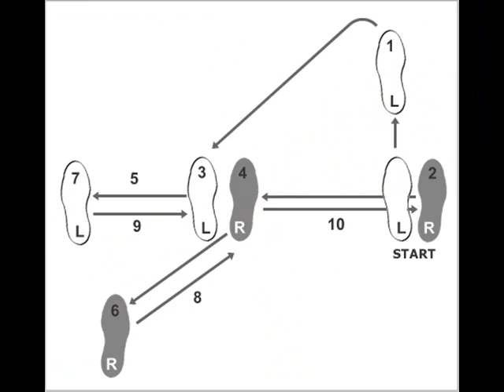Voulez-Vous Cha Cha ~ Tito Rodriguez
(Wikipedia)

Pablo Tito Rodríguez Lozada ,Tito Rodríguez (4 janvier 1923 - †28 février 1973) est un chanteur et un chef d'orchestre né à Santurce, à Porto Rico, mais dont la majeure production artistique s'est passée à New York.

Son orchestre, qui comportait de prestigieux musiciens tels que Cachao, Manny Oquendo, Víctor Paz...) jouait du cha-cha-cha, de la pachanga, du mambo, du boléro...

Sa forme particulière et sentimentale d'interpréter le boléro (et mambo aussi) lui ont valu la reconnaissance internationale de figurer parmi les plus grands interprètes de ce genre musical et de la musique des Caraïbes en général.

En 1976, la Fania All Stars a sorti l'album Tribute to Tito Rodriguez en son hommage.

Avant sa mort il avait participé à un concert donné en son honneur par l'orchestre de Machito au Madison Square Garden.

Après sa mort, beaucoup d'interprètes de boléro continuent de suivre son style

Tito Rodríguez (January 4, 1923 -- February 28, 1973) was a popular 1950s and 1960s Puerto Rican singer and bandleader. He is known by many fans as "El Inolvidable" (The Unforgettable One), a moniker based on his most popular interpretation, a song written by composer Julio Gutiérrez.

Early years

Rodríguez (birth name: Pablo Rodríguez Lozada [note 1]) was born in Santurce, Puerto Rico, to a Dominican father and a Cuban mother, became interested in music as a child. He was always surrounded by musical toys, such as guitars, pianos and trumpets. His older brother, Johnny Rodríguez was a popular song composer and bandleader, who inspired the younger Rodríguez to become a musician. In 1936, 13 year old Rodríguez joined the group of Ladislao (El Maestro Ladí) Martínez, "Conjunto de Industrias Nativas" as a singer and when he was 16 years old, he participated in a recording with the renowned Cuarteto Mayarí. In 1940, Rodríguez emigrated to New York City shortly after his parents, José and Severina died. He went to live with his brother Johnny, who had been living there since 1935.[1]

[edit] Musical career

In New York, Rodríguez found a job as a singer and bongó player for the orchestra of Eric Madriguera. In 1941, he recorded "Amor Guajiro", "Acércate Más" (Come Closer) and "Se Fue la Comparsa". In 1942, Rodríguez joined the band of Xavier Cugat, and recorded "Bin, Bam, Bum" and "Ensalada de Congas" (Conga Salad).[2]

Rodríguez joined and served in the U.S. Army for one year. After he was discharged, he returned to New York where he joined the orchestra of José Curbelo. On one occasion, the band performed at the China Doll Cabaret. There he met a young Japanese chorus girl by the name of Tobi Kei (b. Takeku Kunimatsu, 23 January 1925, Bellingham, Washington, USA), who eventually became his wife.[2]

Solo debut
In 1947, Rodríguez made his "solo" debut and finally organized his own band, which he named "Los Diablos del Mambo". In 1950, he enrolled in The Juilliard School of the Performing Arts, where he studied the vibraphone, xylophone and percussion. He renamed his band "Los Lobos del Mambo" and later he dropped the name altogether. That's when he decided to go with the name "The Tito Rodríguez Orchestra". The first song that he recorded under the band's new name which became a "hit" was "Bésame La Bembita" (Kiss My Big Lips). In 1952, he was honored for having developed his own unique singing style by the "Century Conservatory of Music of New York". His orchestra won the "Gran Trofeo Award" for two consecutive years.[1]

In 1953, Rodríguez heard a percussionist by the name of Cheo Feliciano. Rodríguez was so impressed with Feliciano that he offered him a job in his band. Rodríguez discovered that Feliciano also knew how to sing and gave him an opportunity to sing at the popular Palladium Ballroom. Eventually, Feliciano went to work for another band, but the friendship between the two lasted for the rest of their lives. Among the other orchestras that played at the Palladium were the Machito, Tito Puente and Charlie Palmieri orchestras. A rivalry, which was to last for years, quickly developed between the two Titos. The popular Latin music craze at the time was the cha-cha-chá and the mambo.